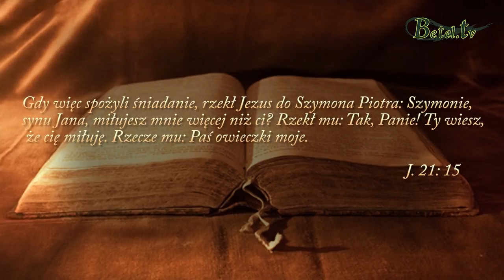28.08.2018- Zaufaj Jezusowi- pastor Abraham - Indie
Bez względu na to, co przeżywasz w swoim życiu czy jak bardzo oddaliłeś się od Boga wiedz, że Jezus jest blisko ciebie. Może jesteś chory i cierpisz, albo jesteś zniewolony jakimiś nałogami, masz problemy w małżeństwie lub od dłuższego czasu szukasz pracy i sam nie dajesz sobie z tym wszystkim rady to wiedz, że teraz jest doskonały czas, aby zwrócić się do Jezusa, który chce Ci pomóc. Nie musisz już dłużej chodzić w strachu, bólu czy zniechęceniu. Bóg kocha cię i ma wspaniały plan dla twojego życia. Tak, jak obiecał w Słowie swoim jest wiernym Bogiem, słyszy modlitwy i ześle swą pomoc. Dzisiaj jest dzień kiedy możesz powierzyć Jemu swoje życie, oddać Mu wszystkie troski, problemy i obawy. Zaufaj Jezusowi !